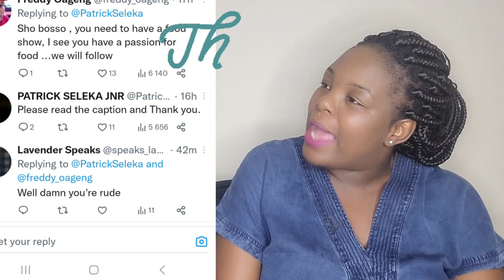Patrick didn't expect this degrading responses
skeem Saam actor was told he was not being nice